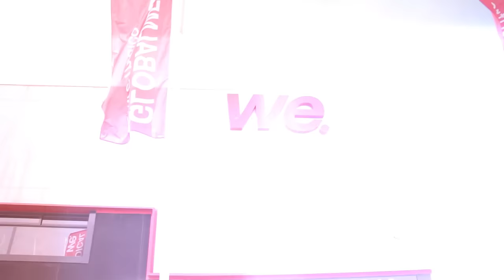LA DIETA HÍBRIDA 2.0 - Raúl Carrasco Parte 2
El pasado 13 de noviembre organizamos en el We Fitness Club de Granada un seminario con Raúl Carrasco hablando de manera detallada de su exitosa Dieta Hibrida. La demanda de información sobre esta teoría ha sido tan grande desde el Summit que organizamos en Barcelona que optamos por organizar este seminario específico sobre la Dieta Híbrida. Raúl Carrasco expuso durante más de 2 horas, aclarando cada uno de los puntos. Esta es la segunda parte.